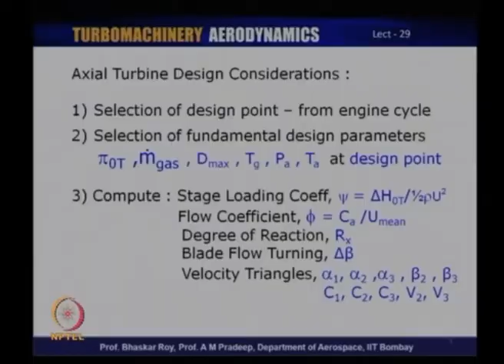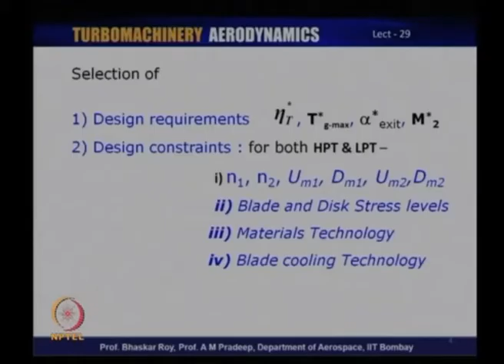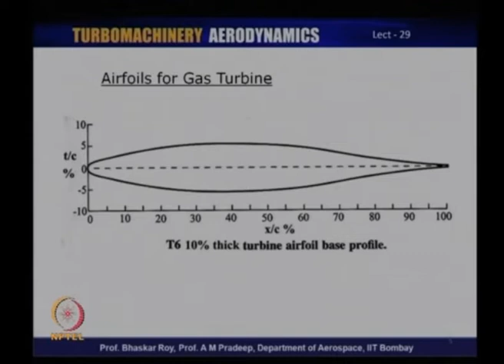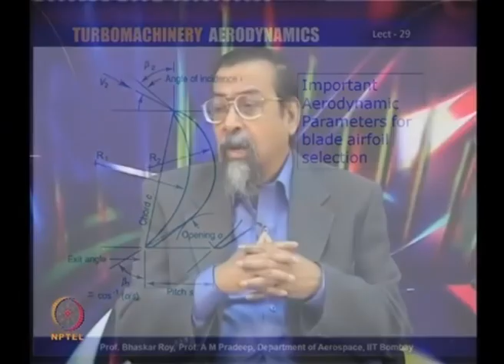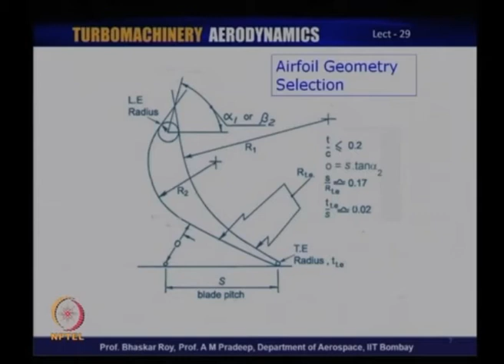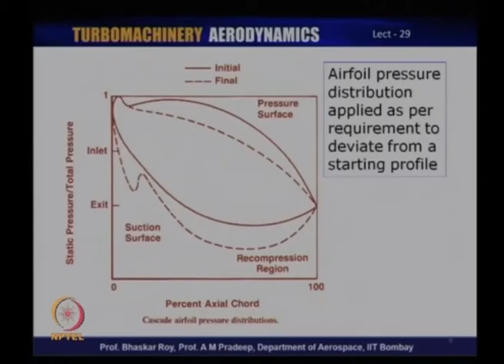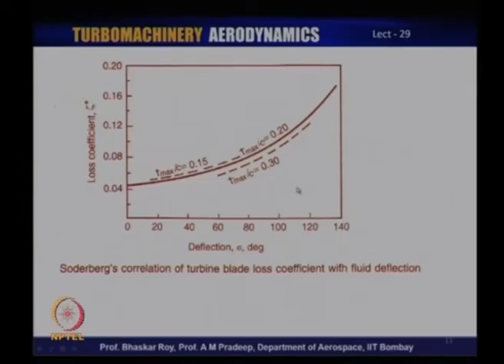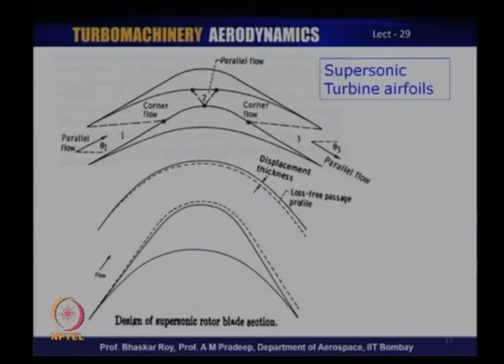Turbine Blade Design:Turbine Profiles, Aerofoil Data & Profile Construction